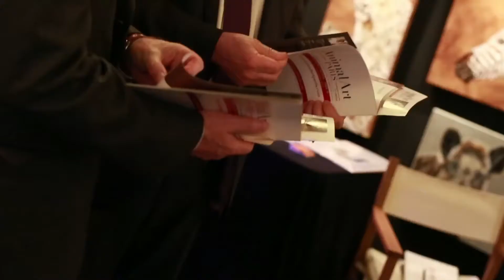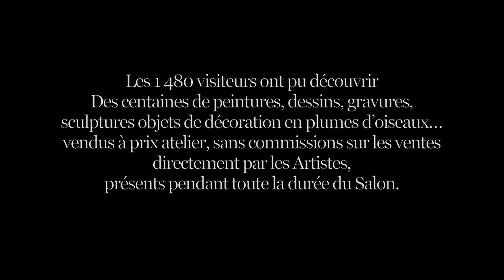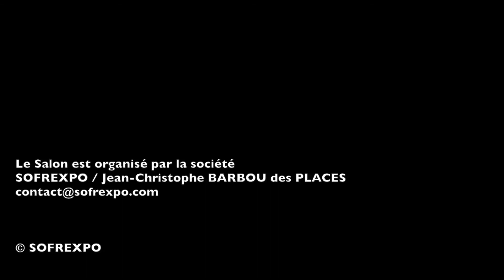Animal Art Bruxelles 2017, 3è édition en Belgique du Salon International des Artistes Animaliers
30 peintres et sculpteurs animaliers, la plus grande exposition-vente de prestige en Europe, créée en 2011 par Jean-Christophe Barbou des Places